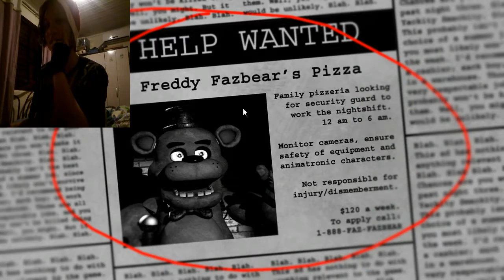Five Night at Freddy do Cagaço